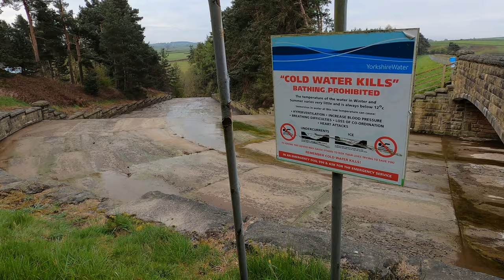Scout Dike Reservoir walk in full 4K Video (Ultra HD)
An early morning walk around Scout Dike Reservoir near Penistone, South Yorkshire. Filmed on my GoPro Hero 8. Walking​ Barnsley​ TheYorkshireVlogger​

Distance: Approximately 2 miles
Time: 35 mins+
Difficulty: Easy
Surfaces: Mixed
Parking: FREE (Postcode: S36 7EZ )
Suitable for wheelchair users and pushchairs but there are several steep slopes

Credit: Yorkshire Water for the route photograph